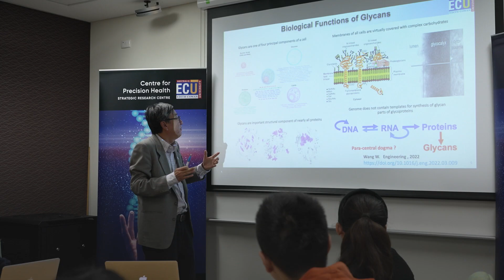Centre for Precision Health - Unlocking the future of health care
Edith Cowan University's Centre for Precision Health is helping shape what healthcare will be in the future. It aims to use each person's unique genetic make-up to discover their risk of developing diseases, specific treatments which will work best for them, and how we may prevent some of the most damaging health conditions from taking hold.